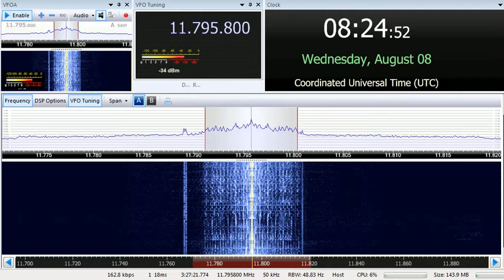08 08 2018 TRT Voice of Turkey in Bosnian to WeAs 0823 on 11795 7 Emerler